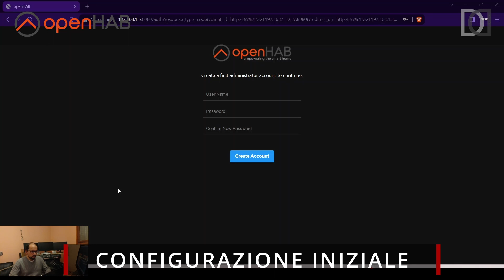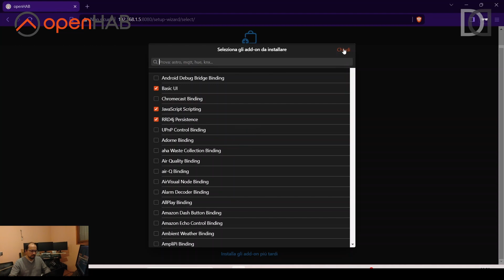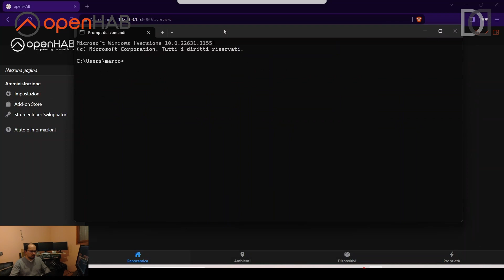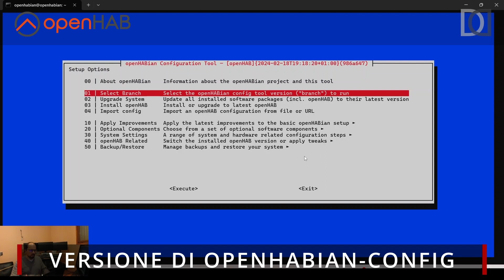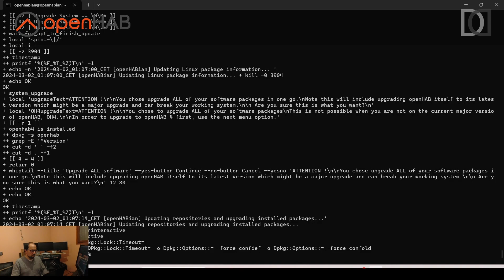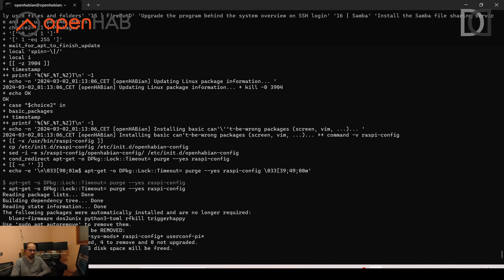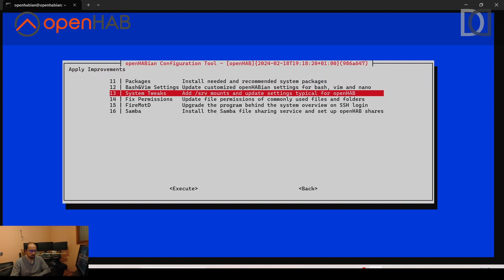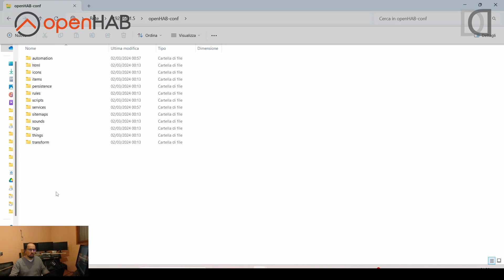OPENHAB in PILLOLE: 7. OpenHABian - Configurazione iniziale (parte 1)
00:00 Intro
00:44 Cos'è OpenHABIAN-config
02:08 Configurazione iniziale di OpenHAB
06:39 OpenHABIAN-config
07:46 Versione di OpenHABIAN-config
08:34 Aggiornamenti di sistema
10:22 Aggiornamento di OpenHAB
10:38 Importazione di un backup di OpenHAB
11:37 Pacchetti consigliati
12:12 Settaggi per console
12:46 Creazione dei mount
13:19 Reimpostazione dei permessi del sistema operativo
13:37 FireMotD
14:24 Samba
15:29 Conclusioni

Settimo video della serie OpenHAB in pillole: configurazione iniziale con OpenHABian config.
Dopo aver installato OpenHAB su Raspberry PI con OpenHABian, procediamo con la configurazione iniziale da interfaccia grafica per poi passare alla configurazione ed ottimizzazione del sistema operativo tramite il tool OpenHABian-config.
Passiamo dagli aggiornamenti di sistema, fino all'installazione di servizio utili ad OpenHAB come ad esempio Samba.

Per chi si fosse perso i capitoli precedenti di questa serie, li può trovare direttamente qui

Buona visione